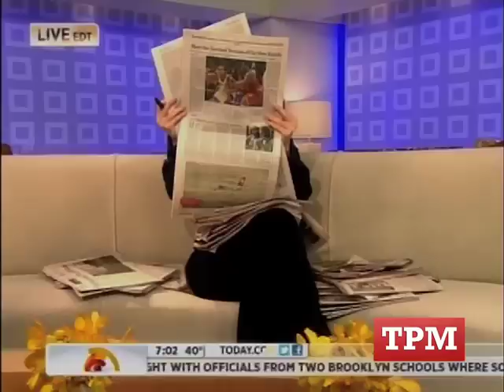Sarah Palin Guest Hosts On The Today Show